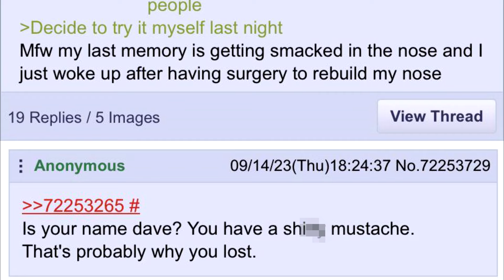He tried fighting crime ─ 4Chan Greentext Stories